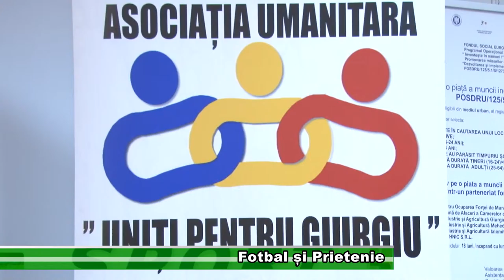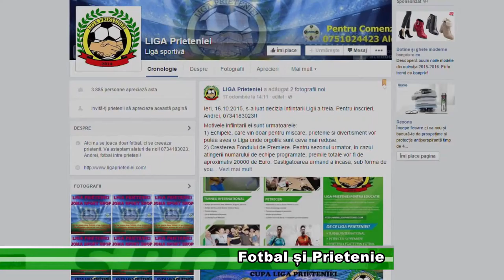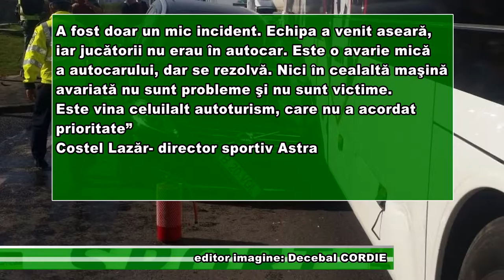SPORT 28 OCT